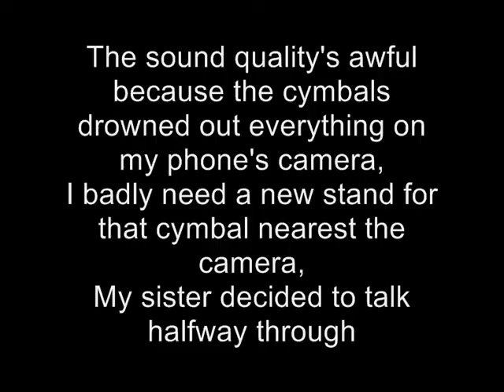Drum cover - Never Been Better (From Embers)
trying out for the band, the quality's quite bad unfortunately